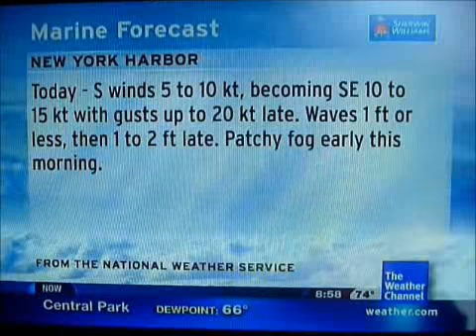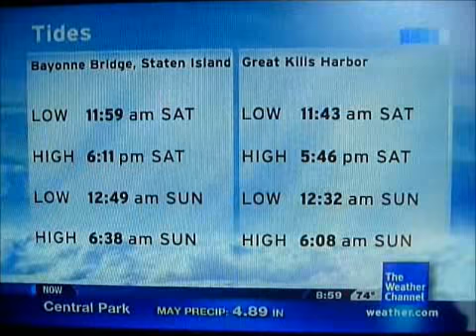IntelliStar May 28, 2011 8:58am